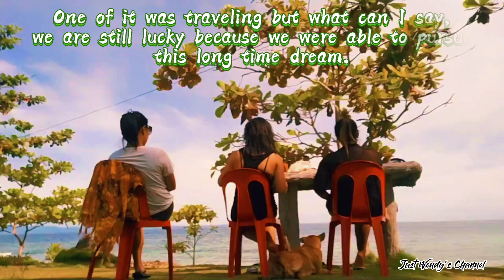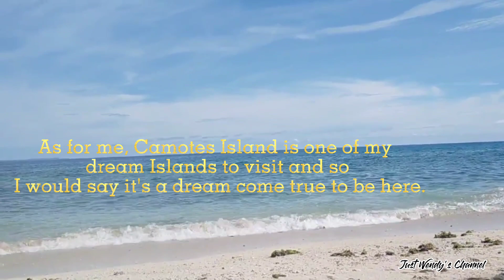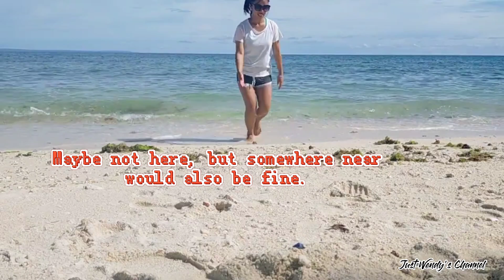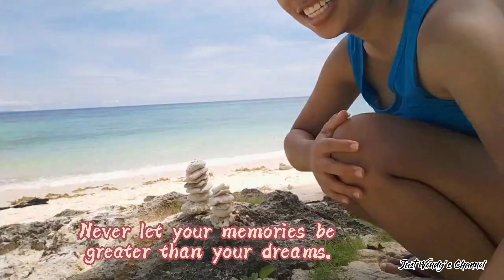UNWINDING IN CAMOTES ISLAND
It is always to travel to a place where we've never been too and have another experienced. Pandemic made us not do the things that we planned but all we have to do is be positive that we can also do it someday.
Here's another short clips of the things we did in Camotes Island. Hope you guys enjoy watching it.

Arigatou Gozaimas!